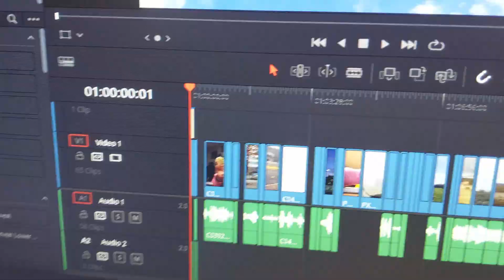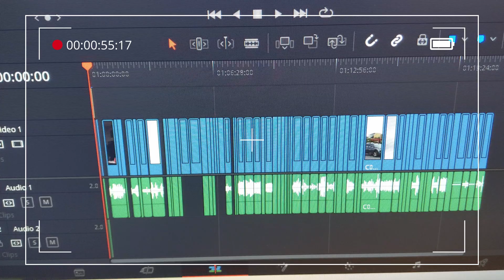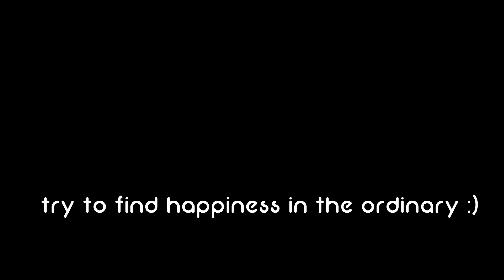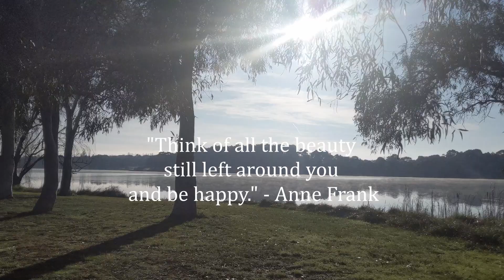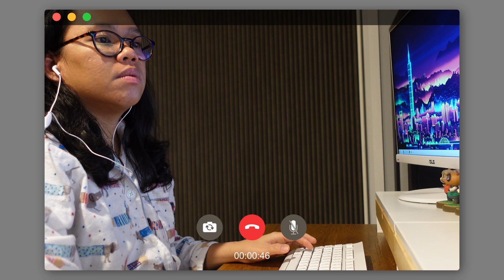winter in canberra - life in canberra | july vlog - pinay in canberra - bisdak & taglish vlog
Sharing how we live simply, how much do we spend on our weekly groceries here in Au, showing how cold the winter is in canberra, experiencing snow, early spring.

Hey friends, welcome to this week's vlog!
If you are new to this channel, you are welcome here :)
I post weekly vlogs, tips and experiences living here in the capital city of Australia, I also share easy and healthy week night recipes.

Hope you enjoyed this video, maraming salamat sa panood!

Social media para char! Lol! Feel free to follow me ;)
Doggies: lebowskiandyoshi

xo,
Irish

winter in canberra
life in canberra
buhay sa australia
Pinay in Canberra
Filipino in Australia
Bisdak Vlogger